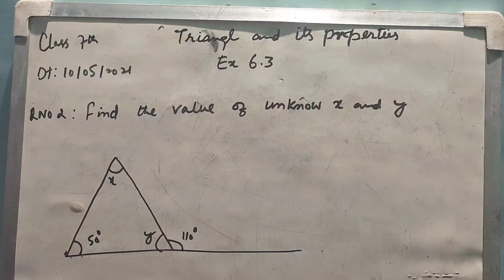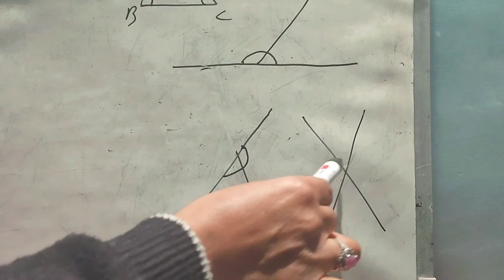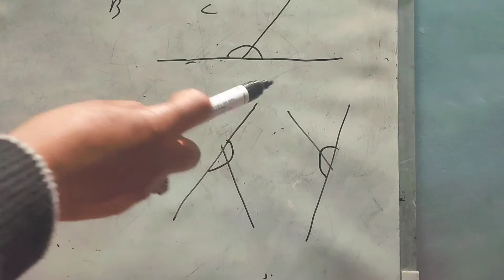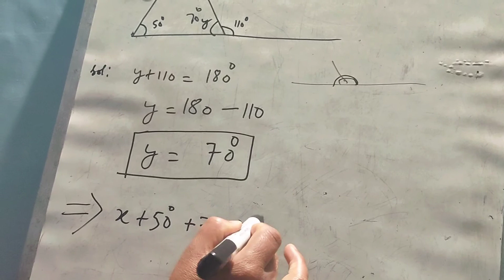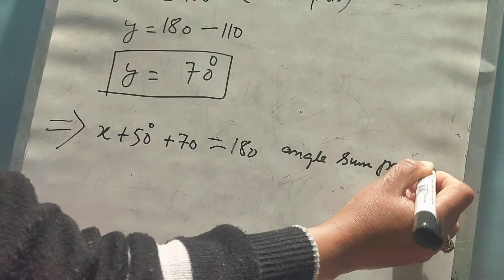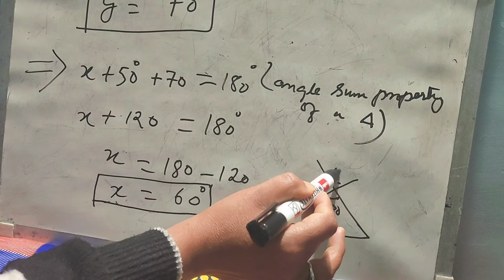Class 7th Triangle and its properties